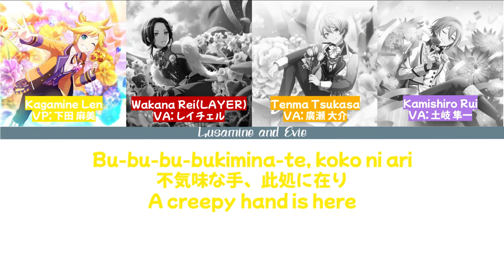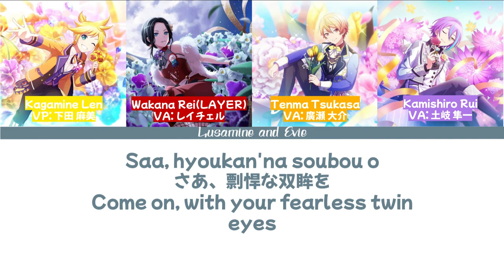Pjsk x Bandori - Buriki no Dance (Tin Plate's Dance) - Color Coded Lyric Video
Hiii! Lusamine here! Today I have mixed together Buriki no Dance from Bandori and Pjsk!

Song: Buriki No Dance [Bandori game ver]
Artist: Hinata Electric Works
Audio Source: Pjsk and Bandori Wiki
Pictures: Pjsk/Bandori
Translations: Me!
Mixing: Me!